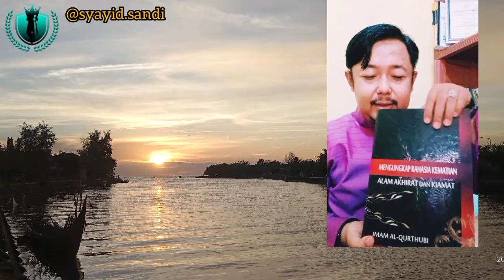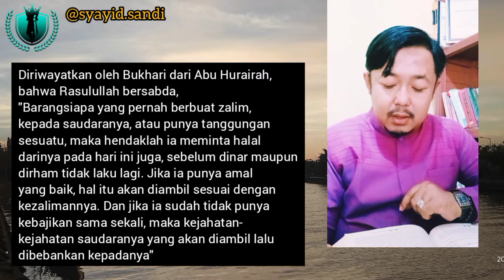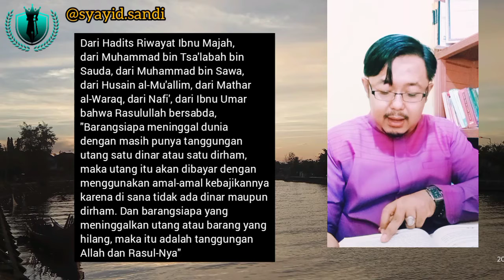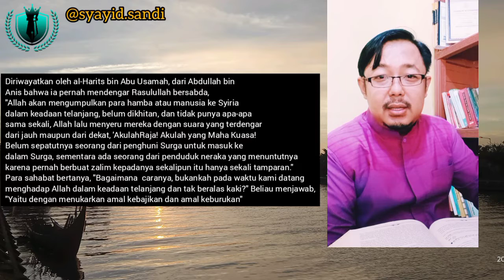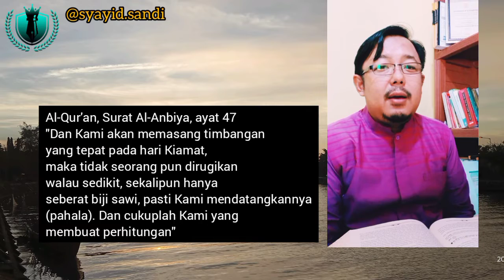Tentang QISAS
Assalamu'alaikum..

Sejatinya, setiap perbuatan kita kepada sesama manusia akan ada perhitungannya. Kecil atau Besar, akan ada pembalasannya.

Pernah mendengar tentang Qisas?
Apakah orang yang rajin beribadah bisa masuk Neraka?
Apakah bisa orang yang di-zhalimi, yang diambil Hak-nya di dunia, akan meraih gantinya dari orang yang men-zhalimi-nya?

Silakan disimak. Semoga bermanfaat ya.